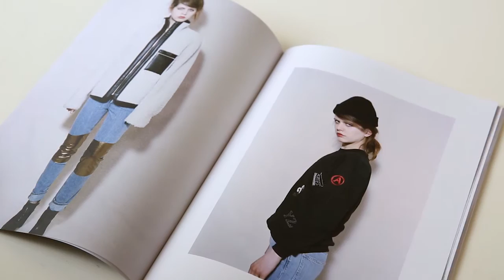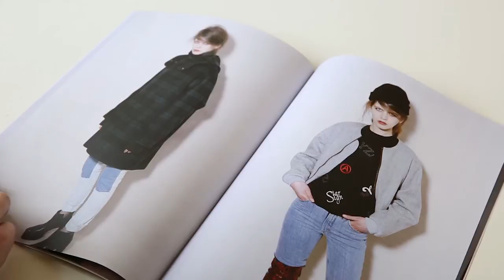Aries Designers Fergus Purcell & Sofia Maria Prantara on Their Design Process | MATCHESFASHION.COM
Fergus Purcell and Sofia Maria Prantera, the design duo behind womenswear brand Aries, talk 1990s aesthetics and youth culture influences with The Style Report.